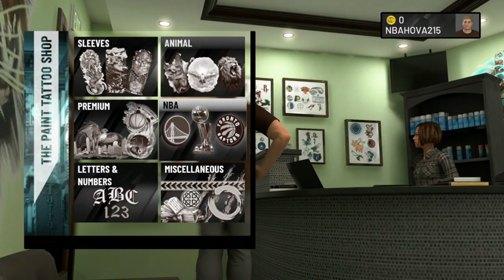NB2K20 BEST FULL ADVANCED DETAILED TATTOO ARM SLEEVES TUTORIAL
INTRO EDITOR: @2KHEADD
GFX EDITOR: @xxGNRS

JUMPSHOT- 49.LA.DURANT 80%-20%

 BUILD- 6’10 SHARPSHOOTING SHOT-CREATOR 200LBS

FMOI: HOVA.215

92OVR SMALLFORWARD SHARPSHOOTING SHOT-CREATOR
89OVR TWO WAY REBOUNDER
88 SHOTCREATING SLASHER